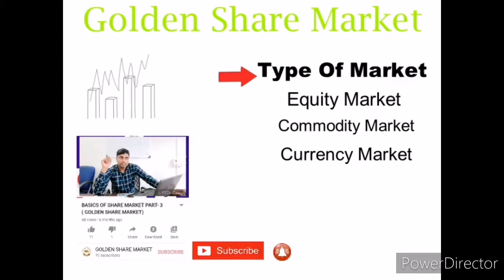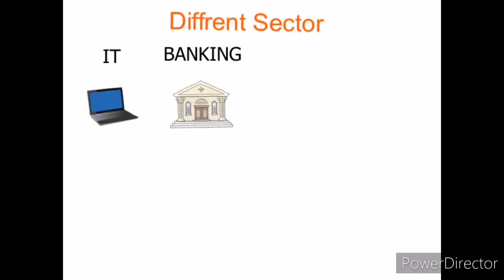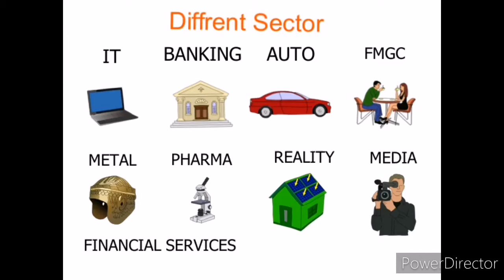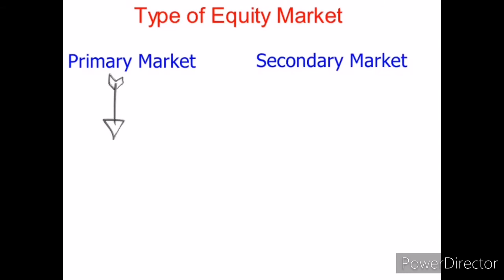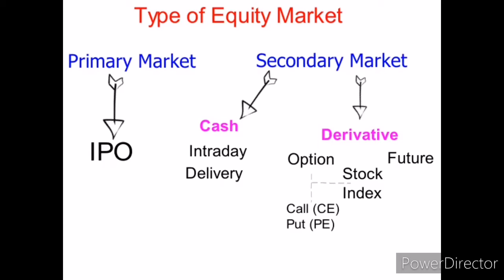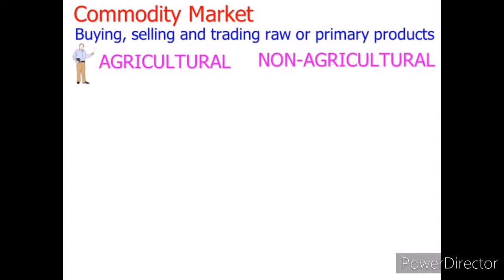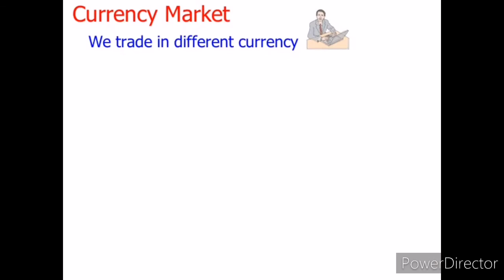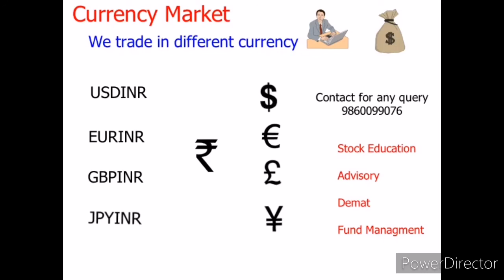Type of Indian Share Market in Hindi | SECTORS AND COMPANIES IN SHARE MARKET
Type of Indian Share Market in Hindi
Hii
Dosto. In this video i have explained about type of share market like Equity market, commodity market, Currency market and the most important thing Different Sector in india in share market it will be very useful for beginners

Open Demat account with us and get free Knowledge on Intraday Strategy, Full support from our side & intraday calls for paper Trade
Click on below link to open account in..
StoxKart-
And send screenshot in whatsup at- 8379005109
For Free Intraday call ( Educational Purpose) click on below link to join our Telegram Channel-
For Online/Offline Share Market Courses Call me - 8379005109/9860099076/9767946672